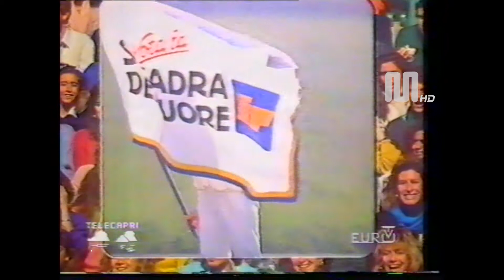1987 TeleSanterno Euro TV (E Romagna) sequenza pubblicitaria del 27 aprile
1987 TeleSanterno Euro TV (E Romagna) sequenza pubblicitaria del 27 aprile